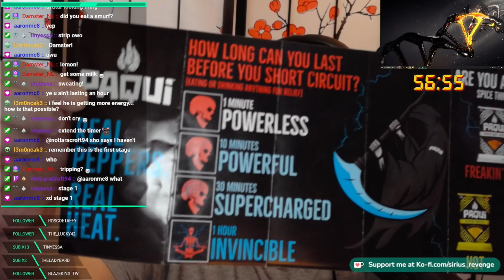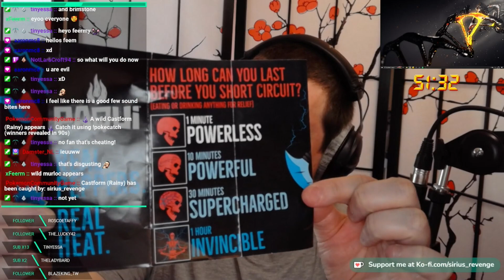PAQUI 1 CHIP CHALLENGE! 100% BOSSED //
Sirius_Revenge here! I'm a loud, energetic, chaotic variety letsplay streamer &

I'm a casual editor at heart, streaming is my main love. I lightly edit my videos, so there's a lot of discussions, celebrations and welcomes with chat among other random things.